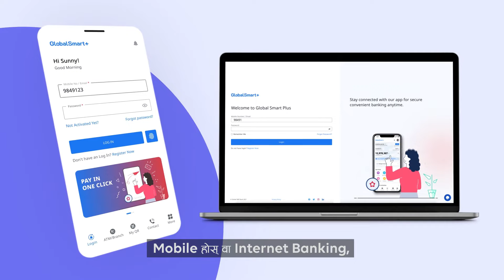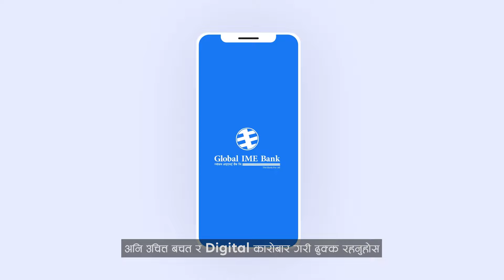"GlobalSmart Plus को साथमा आफ्नो Digital Banking Experience लाई Smart बनाउनुहोस।"